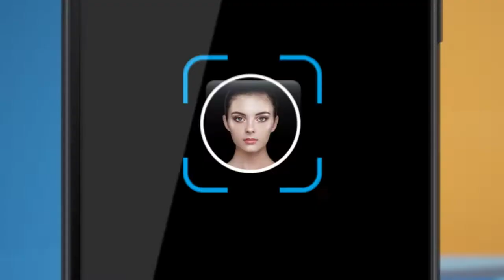Oscal C20, un telefon de buget cu reale calitati, in Romania prin DualStore.ro